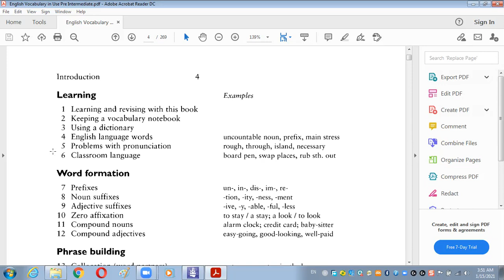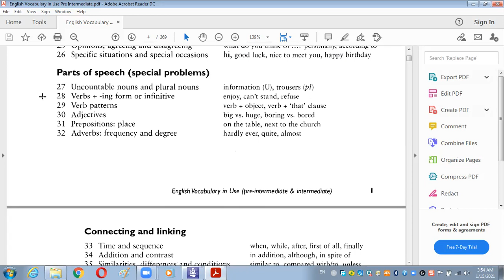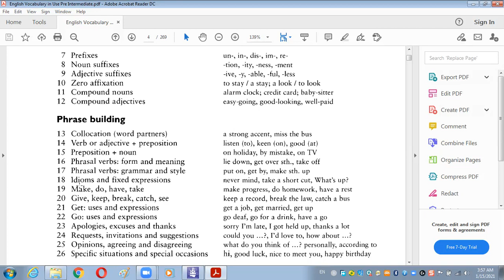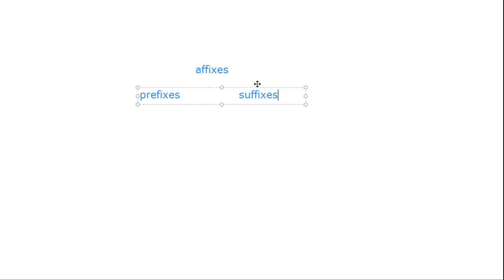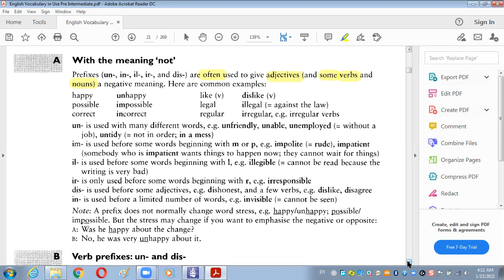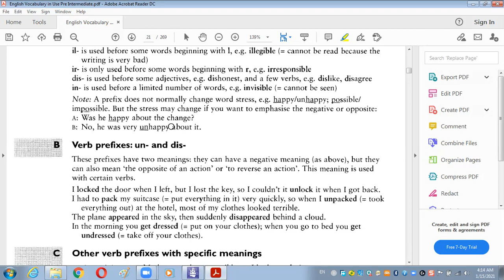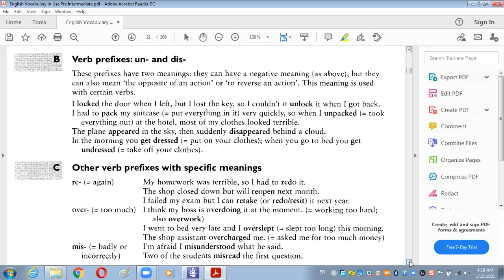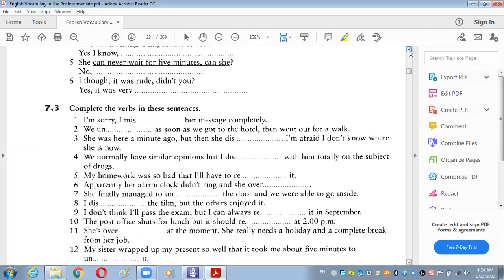Episode 8 - Intermediate study plan with Lobna Tarek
Topic : Prefixes
لينك الصفحة والجروب عالفيسبوك

 لينك جوجل درايف للكتب والسيديهات (المعدل بكتب احدث اصدار